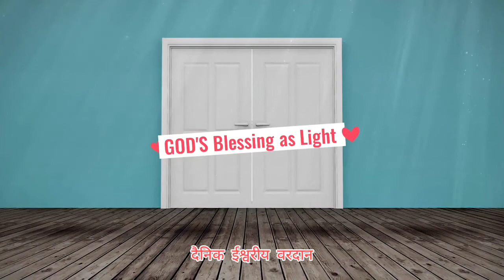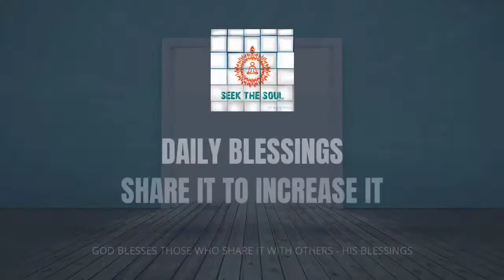आकर्षण का वास्तविक रूप जो लंबे समय तक रहता है और दूसरों को खुश रहने में मदद करता है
लोग दो तरीकों से हमारी ओर आकर्षित हो सकते हैं, एक सतही आधार पर, इस आधार पर कि हम शारीरिक रूप से कैसे दिखते हैं और कैसे तैयार होते हैं और दूसरा आंतरिक, आध्यात्मिक स्तर है। हम एक आत्मा के रूप में कितने सुंदर हैं। सतही कुछ समय तक चलेगा और अंत में लोग त्वचा के नीचे देखना शुरू कर देंगे। यह हमारी आंतरिक सुंदरता को विकसित करने और हम जो आत्मा है उस पर प्रकाश डालने का समय है। आइए यहां और जानें।

ओम शांति
दिव्य प्रेम परम